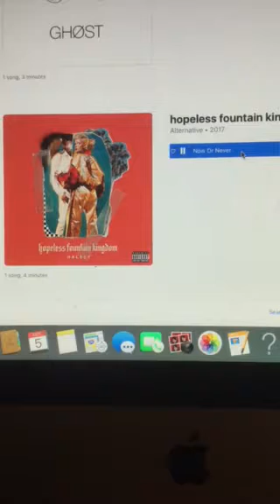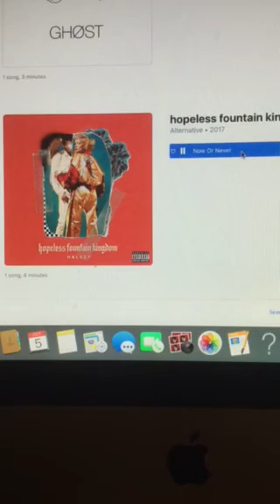The Riley King Radio Show at 6am